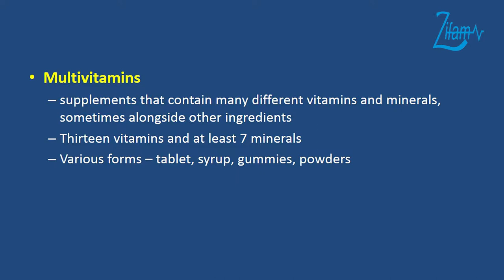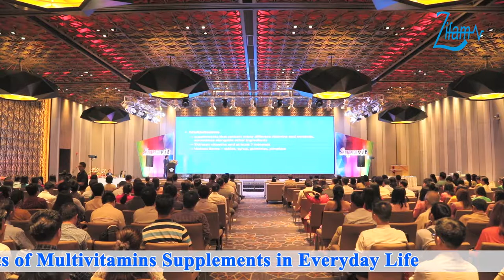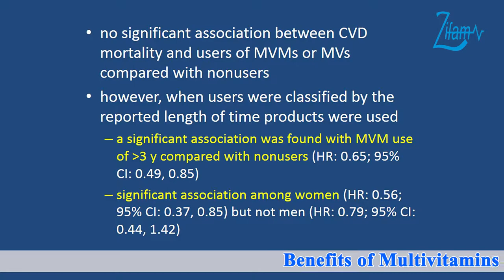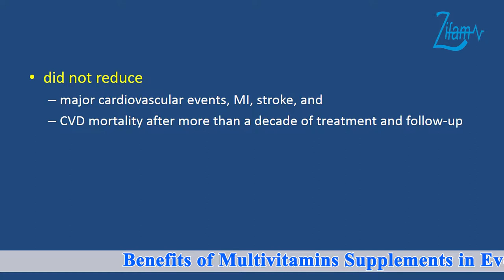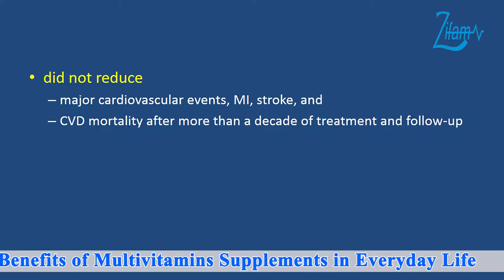Benefits of Multivitamins Supplements in Everyday Life Episode-(5)